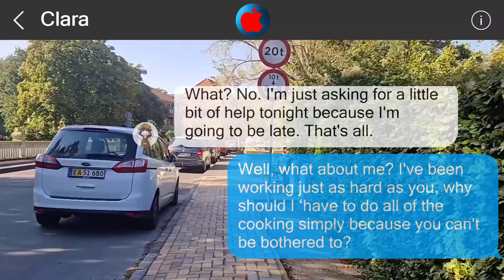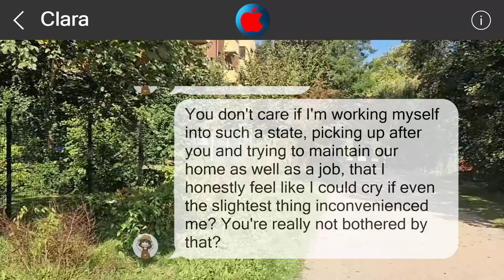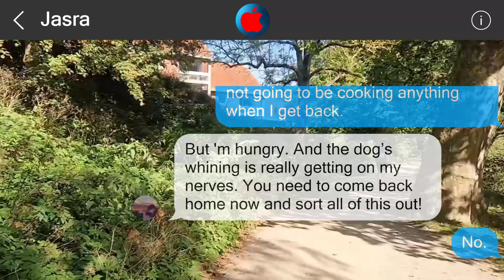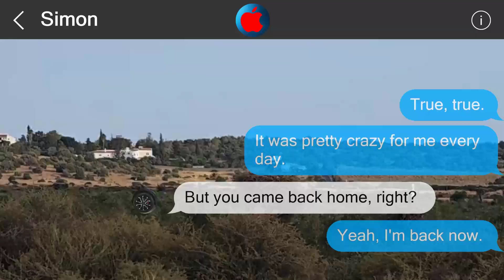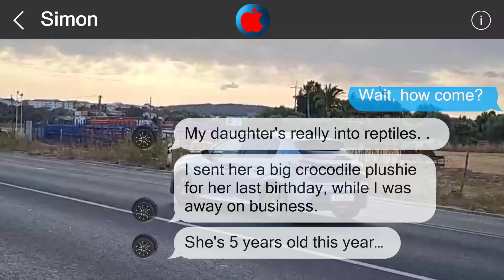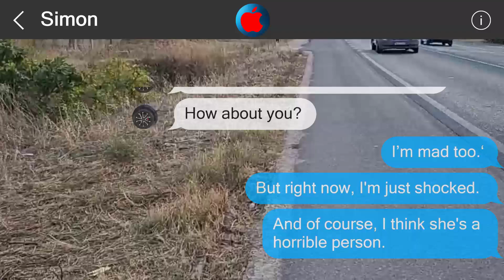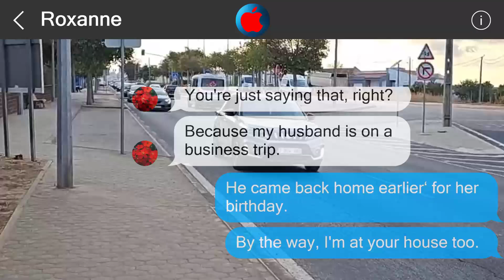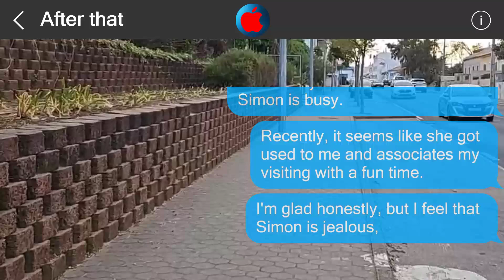Underestimate me, regret it 2811